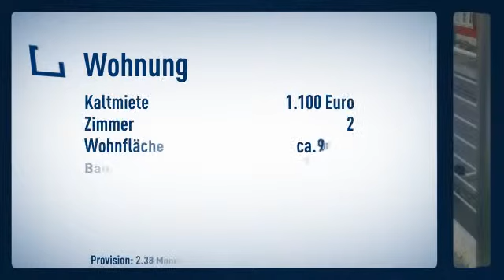Interessanter Grundriss! 2 Zimmerwohnung mit Balkon in bevorzugter Wohnlage!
Etagenwohnung

Pia Schönig

Statthalterhofweg
50858 Köln